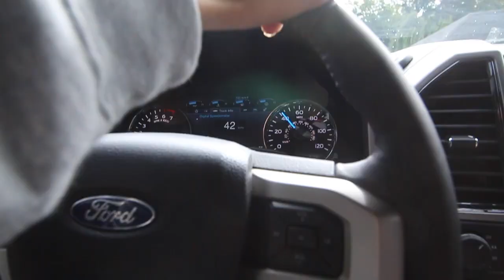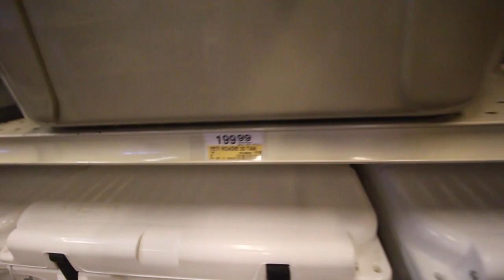HE BOUGHT A 250 DIRT BIKE?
Did he buy a RMZ250??? He's actually considering it even though he says he needs a 450. Enjoy the Video

Welcome to my life!!!  I am just a teenage kid, brand new Vlogging kid living in New York, I upload videos daily of fun things like, dirt bikes, Pit Bike stunts, motovlogs, games,stunts,jumps, skating, bmx, Pit bikes, pranks, fails, Art, Clothing, dirt bike racing, Dirt Bikes and anything i think is fun.

FRIENDS -
BAILEY - @BAILEY_BANKES
ANTHONY - @ANTHONY_DICLEMENTE
PHIL - @PHILGALLELLI
MARK - @BIGBIRD_144
JOE - @_SPAZIANO171

Cameras / EQUIPMENT -

Canon T5i
Canon 10-18mm
Kit Lens

MY BIKES/MODS -

2003 DRZ110 -
All white plastics
rev box
tall rental bars
custom shifter
tb parts manual clutch kit
tb parts 144cc big bore kit
tb parts stiff rear shock
tb parts 4th gear drum
tb parts billet red covers
tb parts tall bars
tb parts high rev cdi
tb parts 26mm carb
tb parts V2 Head
Pitster Pro Front Suspension / Brake system

Gear -
 FASTHOUSE Jersey - Speed Style L1 Jersey - Electric Blue
 FASTHOUSE pant - FH Grindhouse Pant - Electric Blue
 Fly F2 Carbon Helmet
 100% RaceCraft goggles
 100% Gloves
 Alpinstar Tech 5 boots
 Alpinstar Tech 7 boots
 Thor Force XP Knee Guards